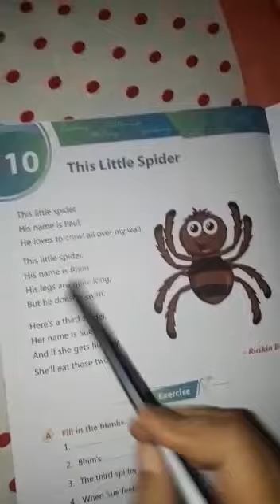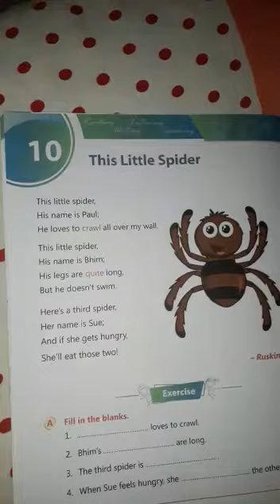Class 1 English Literature Chapter 10 The Little Spider @mmmodelschool Class I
Class 1 English Literature Chapter 10 The Little Spider ‎@M. M. Model School  Class I